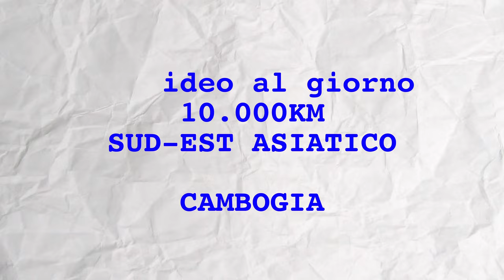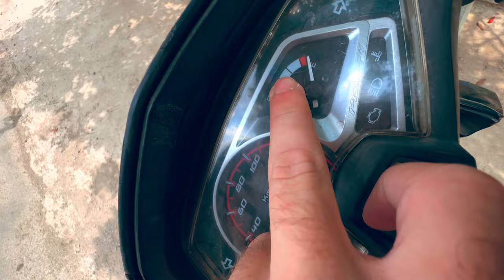NE MANGERESTI UNO ? - Una coltivazione di funghi segreta in Cambogia • SNAKE ep.61 🐍